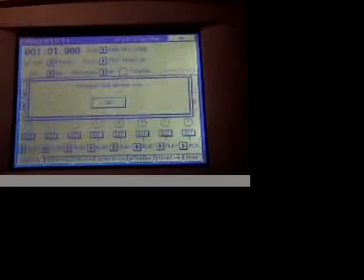Korg Trinity HDR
Se instala la opción hdr en un korg trinity.